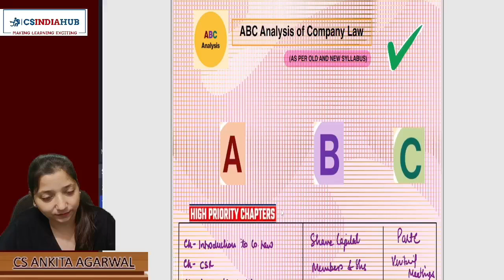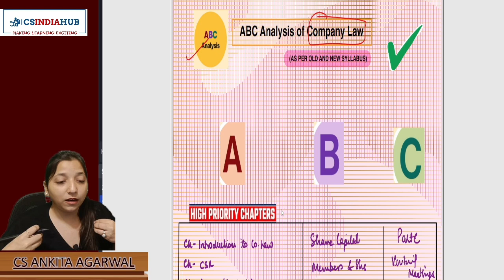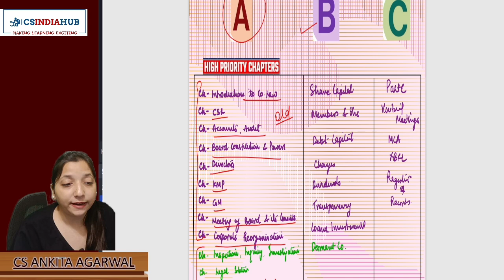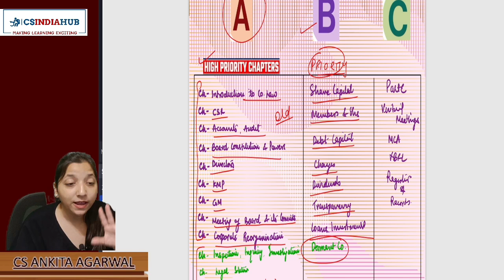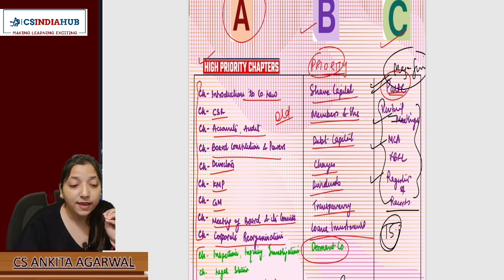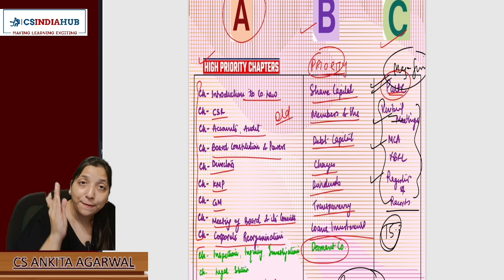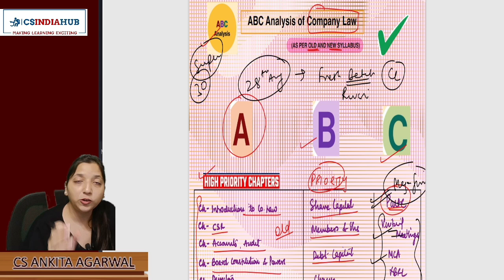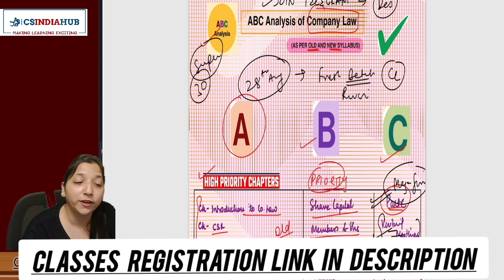ABC Analysis for Mastering Company Law in Your CS Exam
"Boost your CS exam success with our ABC Analysis of Company Law! 📊 Discover essential tips and strategies to tackle the toughest topics, streamline your study, and ace the exam with confidence. Watch now for expert insights and key takeaways! 🚀📚"

Our Biggest Result Sale is Live ! Only for a very limited time.
For any other Query:
CS EXECUTIVE (NS) SCANNERS LINK:
Paper 1
Paper 2
Paper 3
Paper 4: NA
Paper 5
Paper 6
Paper 7
Paper 8:NA